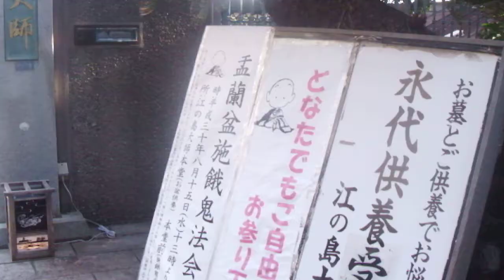DSCF8203江の島20180805を歩いてみた 江の島展望灯台→岩屋洞窟入り口